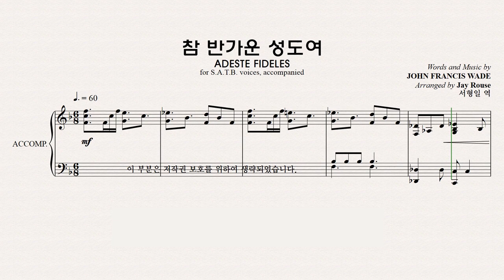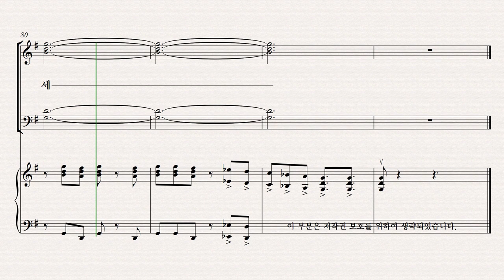[성탄절 칸타타] 성탄성가 모음 7집 파트연습 4. 참 반가운 성도여 Alto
4. 참 반가운 성도여   Alto  파트연습 영상입니다.